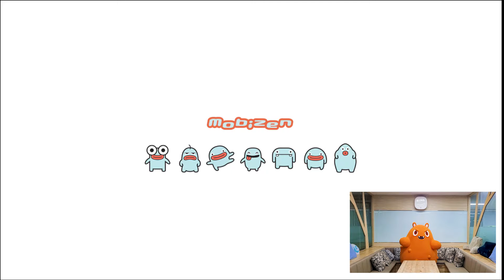Hello, I'm Mobi!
Have you ever had any questions about Mobizen or was frustrated because you couldn't find a solution?

In order to answer your questions, I will explain about Mobizen from now on.
Friendly! Detailed! I'll let you know all!

Multi-language subtitle (Supported language)
- 한국어
- عربى
- português
- Español
- русский
- bahasa Indonesia
- English
- Türk
- ไทย
- Deutsche
- ភាសាខ្មែរ
- français
- italiano
- Tiếng Việt
- বাংলা
- Polskie
- فارسي
- 简体中文）
-日本語